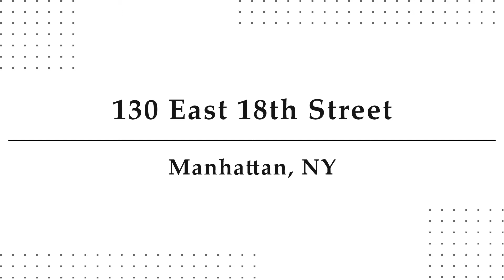130 East 18th Street, Manhattan, NY - Presented By Greg Mire